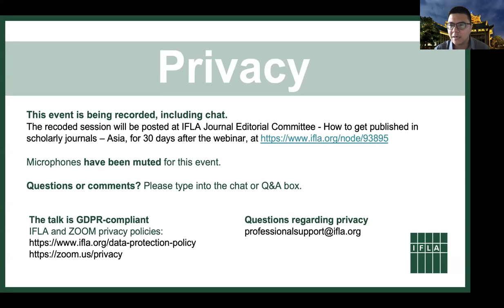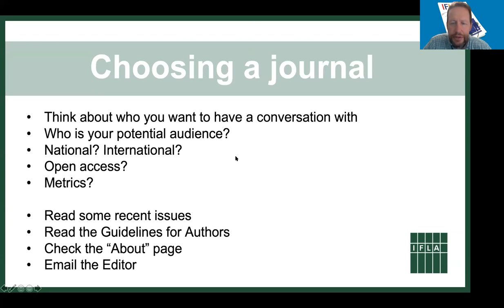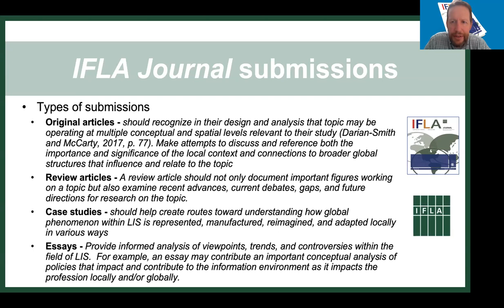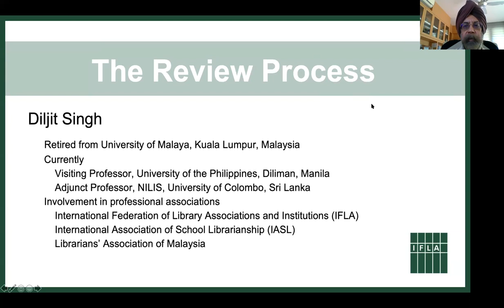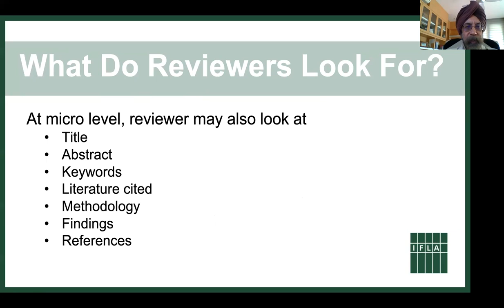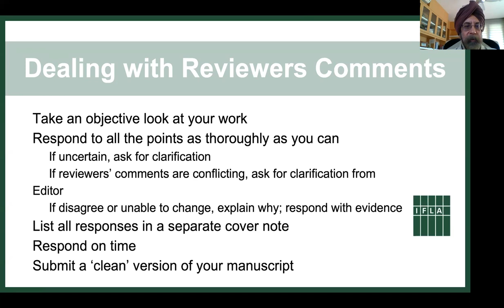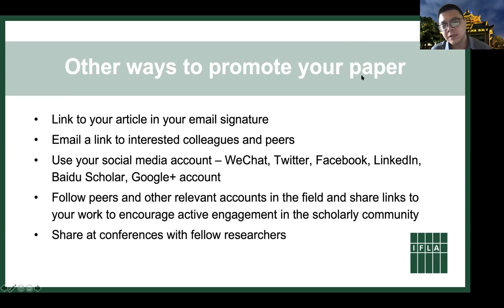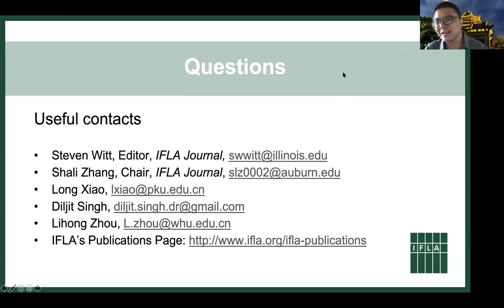IFLA Journal - How to get published in scholarly journals - Asia - 22 June, 2021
The aim of this webinar is to provide guidance on being published in academic and professional journals, with a particular focus on the IFLA Journal. The audience will gain insights on the topics of choosing a journal, the editorial and peer review process, IFLA Journal scope and content, and authors' experience for publications through the peer review process.

The webinar will be held in four IFLA regions with local times to enable the participation in these webinars. Webinar participants will have ample opportunities in conversations with the IFLA Journal Editor, learn more from Editorial Committee members on reviewing process, and listen to accomplished authors who will share their experience through peer-review process for publications.

Speakers
Dr. Steve Witt
IFLA Journal Editor, Head, International and Area Studies Library and Associate Professor, University of Illinois at Urbana-Champaign, United States

Dr. Diljit Singh
Retired Professor, University of Malaya, Malaysia

Dr. Lihong Zhou
Professor and Associate Dean at the School of Information Management, Wuhan University, China

Dr. Long Xiao
Dean of Libraries, Shanxi University, China

Moderator: Dr. Lihong Zhou